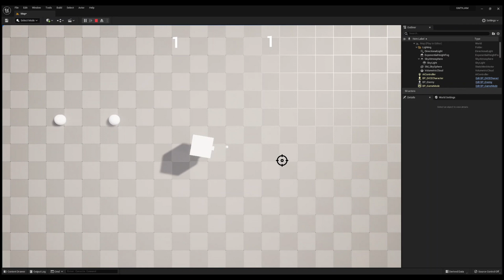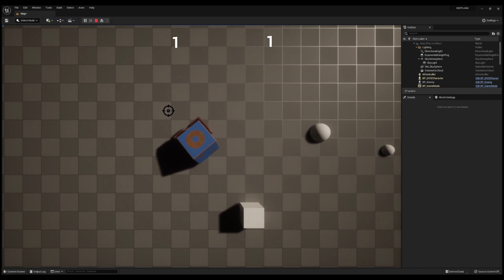我花48小時做了一個遊戲 (GMTK Game Jam 2022)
遊戲連結